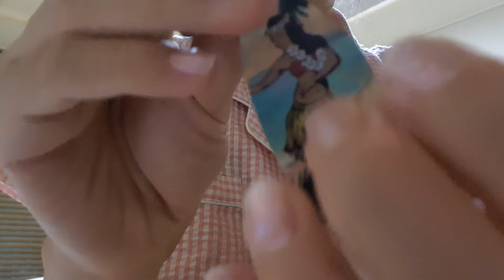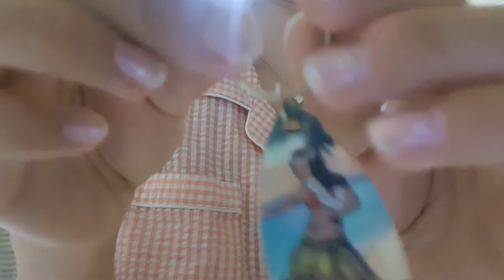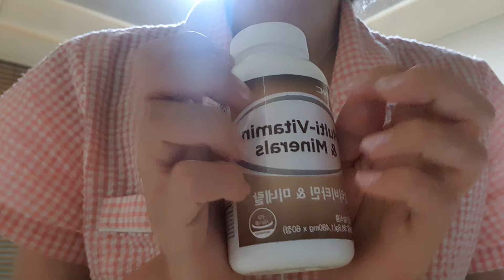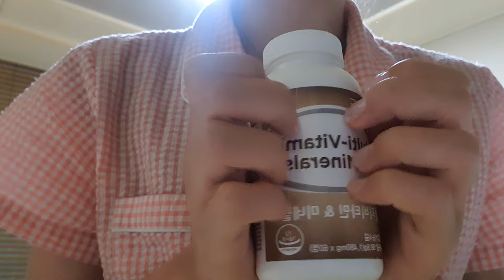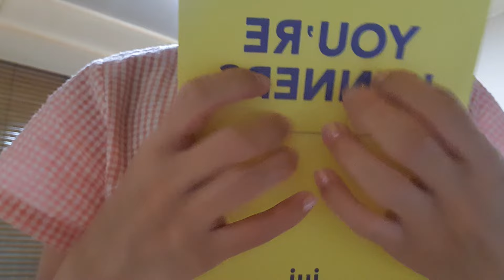ASMR Fast & Aggressive Tapping For The Depressed People 😥🤍 camera touching, anticipatory, plucking